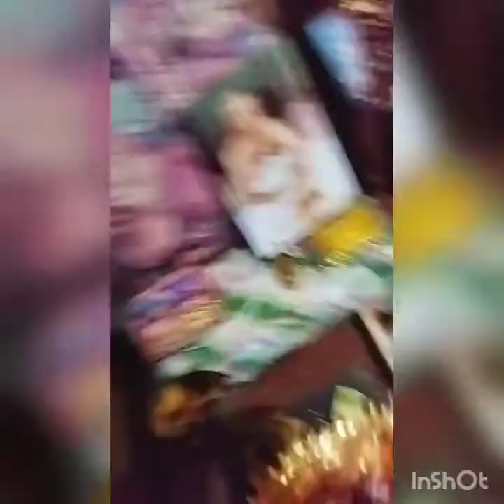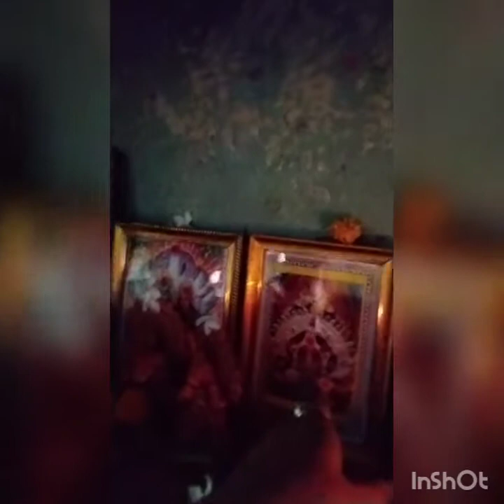গোপাল আমার মন কামনা পূরণ করল 🙏🙏🙏